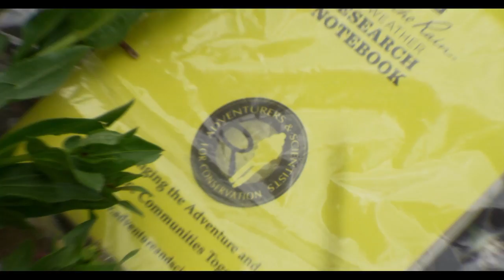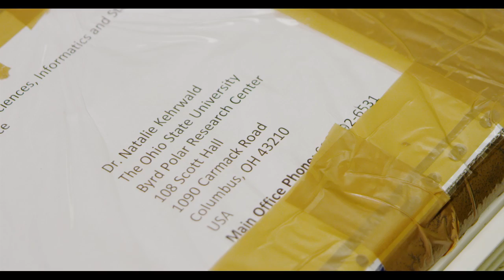CLIF Bar: A ‘Higher’ Calling for Jeremy Jones and Gregg Treinish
During the filming for his latest feature, Higher, Team CLIF Bar Snowboarder Jeremy Jones added a bit more purpose to his Himalayan adventure by conducting scientific research above 20,000 feet. Connecting with Gregg Treinish, fellow CLIF Bar ambassador and Executive Director of Adventurers and Scientists for Conservation, Jeremy added to his Climate Activist resume by collecting snow and ice samples for an important conservation study underway that investigates how much fresh water exists on Earth.